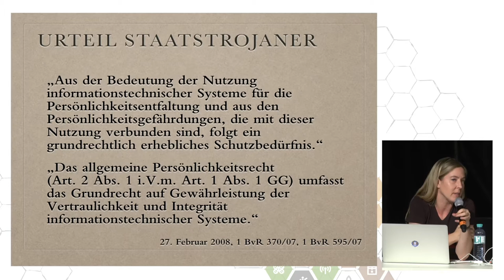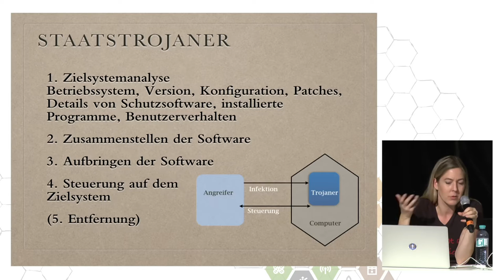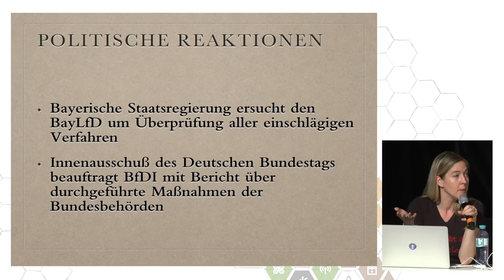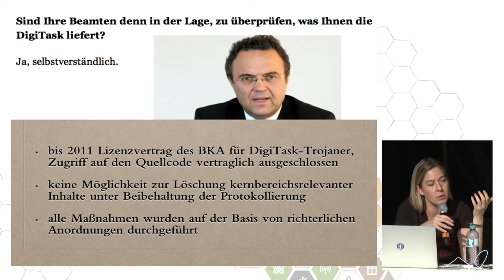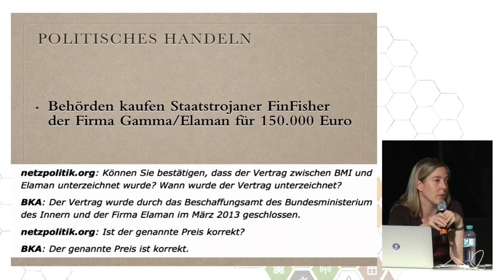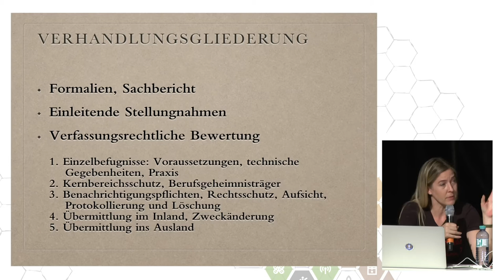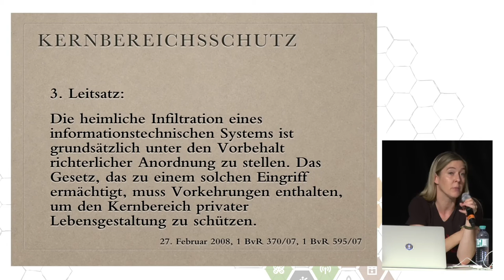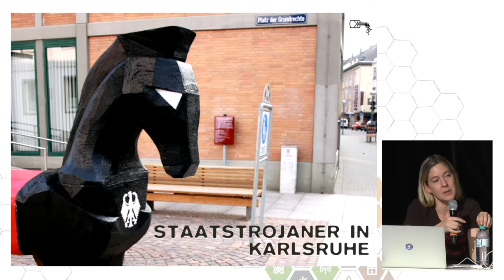Constanze Kurz: Staatstrojaner in Karlsruhe (english translation)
Im Juli hat sich das Bundesverfassungsgericht mit zwei Verfassungsbeschwerden gegen das BKA-Gesetz von 2008 auseinandergesetzt. Es ging in der mündlichen Anhörung auch wieder um den Einsatz von Staatstrojanern sowie weitere Überwachungsmaßnahmen.

Constanze Kurz